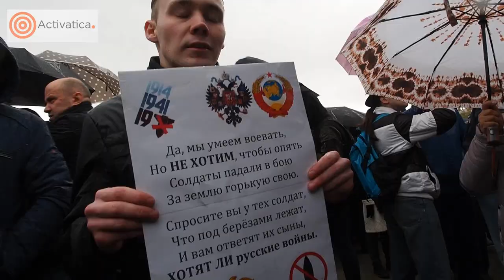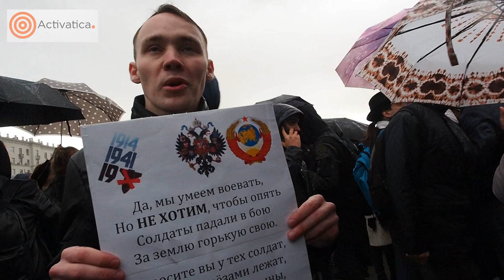Москва, 7 октября 2017